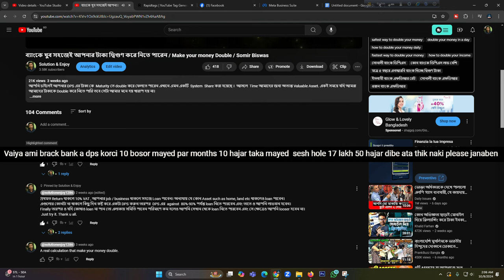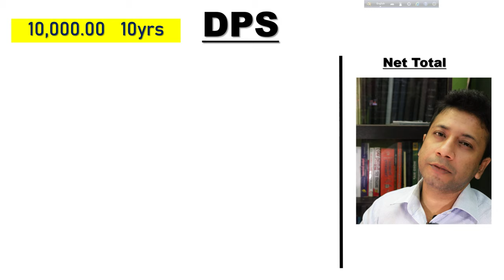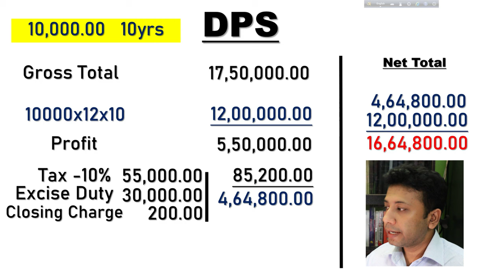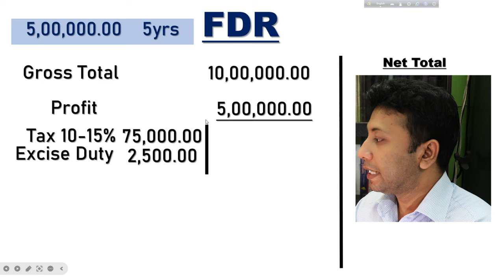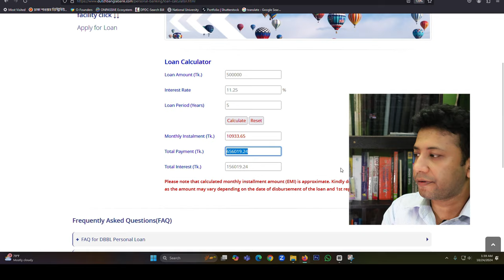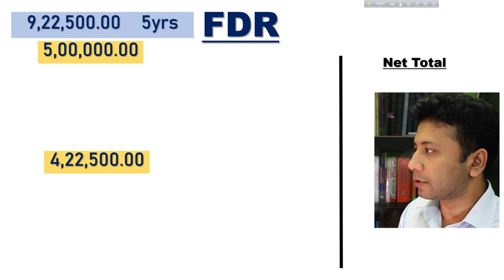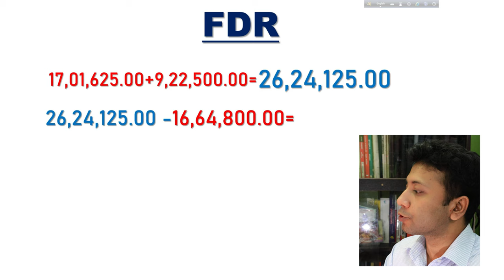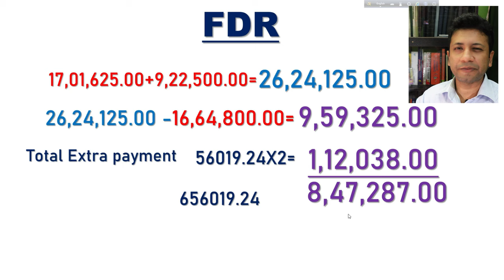10,000.00 টাকার DPS না করলে 8,47,287.00 টাকা লাভ হতে পারে / Increase your money / Somir Biswas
ব্র্যাক ব্যাংকে ১০ হাজার টাকা  DPS করে ১০ বছরে যে পরিমাণে লাভ করলেন DPS না করে এই পদ্ধতিতে কমপক্ষে 8 ,47,287.00 টাকা বেশি পেতে পারতেনl